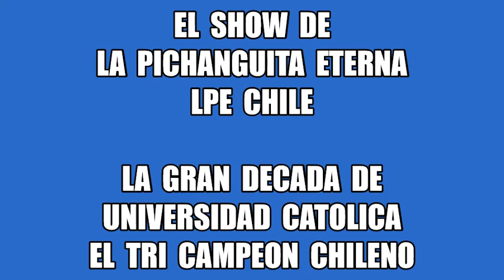🇨🇱 LPE​ CHILE​ 🇨🇱 GRAN DECADA De La UC TRI CAMPEON FUTBOL​ MUSICA​ LaVIDA C23 1T​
​🇨🇱 El Show​ de LaPichanguitaEterna​
LPE​ CHILE​ 🇨🇱

La GRAN DECADA DE
EL TRI

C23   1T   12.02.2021